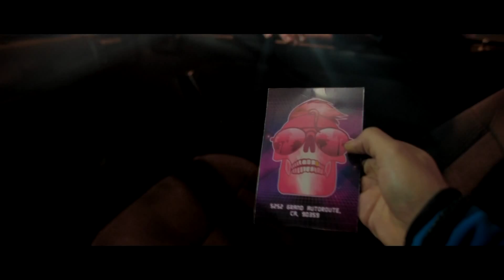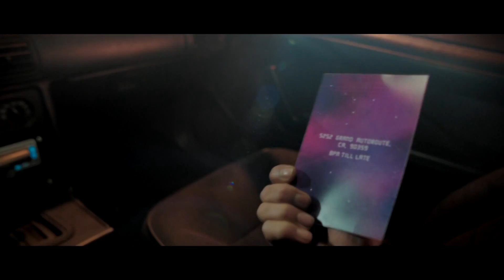Need For Speed #1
Let's play Need For Speed